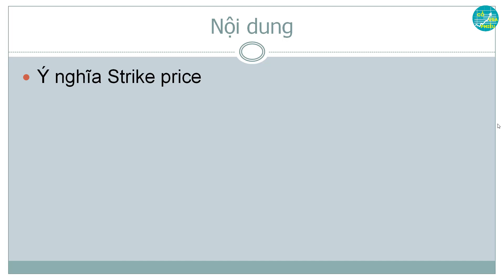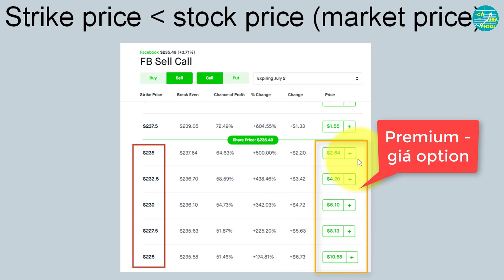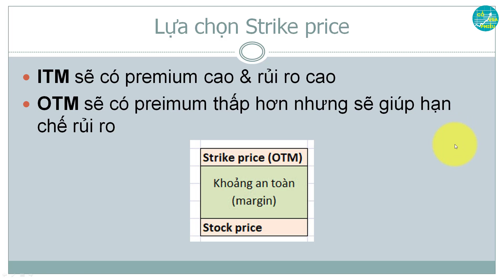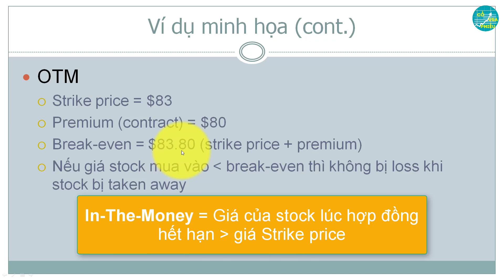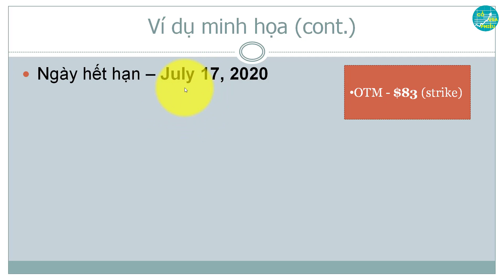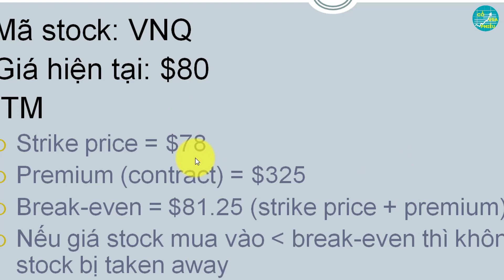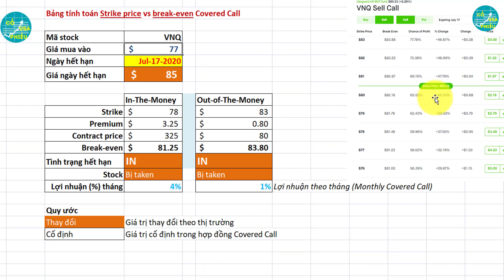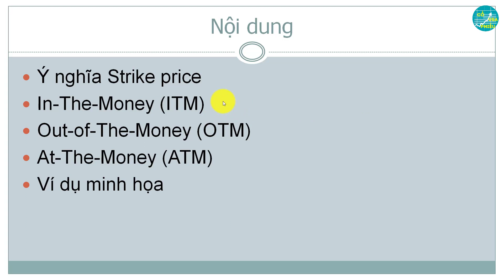Cách lựa chọn Strike price cho Call option, quyền chọn bị hết hạn In-The-Money (ITM) | Cổ Phiếu USA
Trong Video ngày hôm nay, Cổ Phiếu USA & EZ TECH CLASS sẽ chia sẽ cùng các bạn về chủ đề được nhiều bạn quan tâm đó là “lựa chọn Strike price khi trading option”.

Trước khi bắt đầu, EZ TECH gửi lời cảm ơn tới các bạn đã gửi câu hỏi và góp ý tới kênh Cổ Phiếu USA. Các câu hỏi và góp ý của các bạn là những gợi ý để EZ TECH lên kịch bản cho những Video tiếp theo cũng như bổ sung những video đã phát.

Hôm nay cùng là một ngày đặc biệt, ngày July 4th, 2020, ngày Độc Lập của nước Mỹ. EZ TECH chúc các bạn một ngày Lễ Độc Lập vui vẻ, hạnh phúc bên gia đình, và thêm nhiều sức khỏe, may mắn!

Nội dung của Video sẽ bao gồm các phần sau:
1. Ý nghĩa của Strike price trong quyền chọn option
2. Giải thích các trường hợp In-The-Money (ITM), Out-of-The-Money (OTM) và At-The-Money (ATM)
3. Ví dụ minh họa lựa chọn Strike price cho các hợp đồng quyền chọn ITM, OTM

Video cũng đề cập tới khái niệm time decay (hao mòn thời gian) đối với quyền chọn. Các quyền chọn Covered Call của bạn sẽ có giá trị bị hao mòn dần, và sẽ giảm về 0 tại thời điểm ngày hết hạn (expiration date).

Time decay là một trong những lý do chính khác biệt giữa stock và option, và là yếu tố quan trọng khiến bạn phải quản lý các quyền chọn đang in-position để tránh bị expired.

EZ TECH cũng chia sẻ cách các bạn có thể hạn chế việc quyền chọn Covered Call hết hạn In-The-Money (ITM) bằng việc lựa chọn các Strike price cao hơn giá stock hiện tại (Out-of-The-Money, OTM).

Khi bán OTM, giá premium các bạn nhận về sẽ thấp hơn so với ITM, nhưng sẽ hạn chế rủi ro stock bị taken away (hay option bị exercised).

Mã cổ phiếu được EZ TECH minh họa trong Video ngày hôm nay là VNQ, một ETF của Vanguard (VANGUARD IX FUN/RL EST IX FD ETF).

Phần công thức minh họa trên Excel sẽ giúp giải thích cách bạn có thể tính toán % lời từ việc bán Covered Call khi so sánh với giá mua stock ban đầu (chi phí đầu tư ban đầu):

• Miễn phí tất cả các giao dịch mua, bán cổ phiếu, quỹ hỗ tương, tiền số (cryptocurrency)…
• Hỗ trợ giao dịch trading trên nền tảng Web và ứng dụng trên di động (Android + iOS)
• Liên kết tài khoản ngân hàng và nạp tiền (deposit) nhanh chóng

Nếu các bạn thấy video hữu ích hãy nhấn 👍 𝐋𝐈𝐊𝐄 & ❤️ 𝐒𝐇𝐀𝐑𝐄 nha !
📣 Kết nối với Cổ Phiếu USA !!!